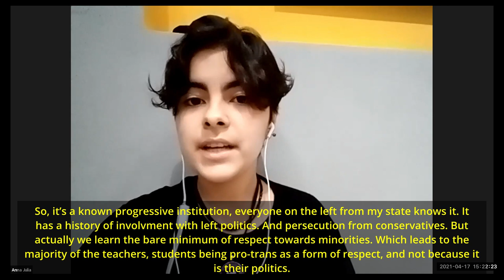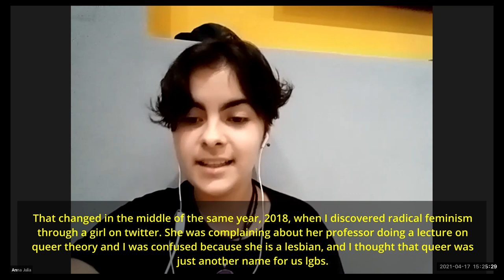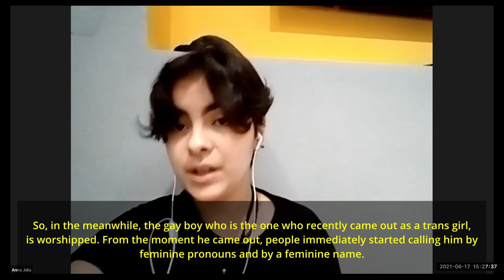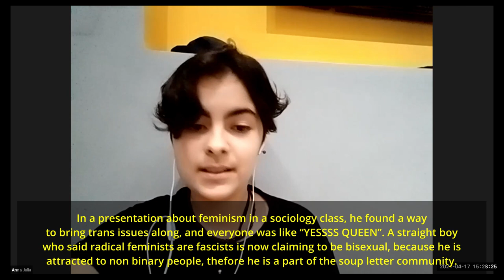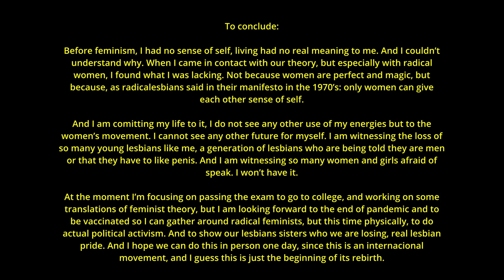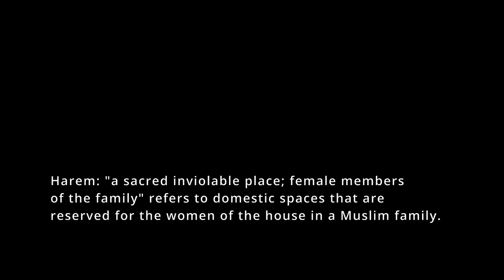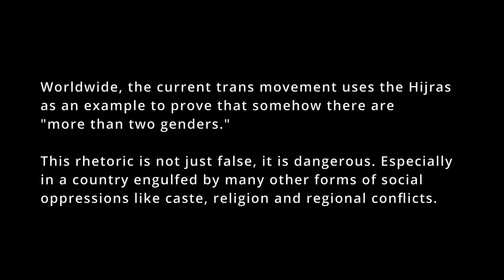Feminist Question Time 17 April 2021 [complete webinar]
Feminist Question Time with speakers from Brazil, Nigeria, Mexico and India
Focus on transgenderist appropriation of Muxes & Hijra

This week’s speakers:

Anna Julia, radical lesbian feminist, Brazil
Grace Star, senior civil servant, Nigeria
Yadira del Mar, indigenous (Zapoteca) lesbian & poet, Mexico
Vaishnavi Sundar, independent filmmaker and women's rights activist, India

Male Daughters, Female Husbands: Gender and Sex in an African Society (2015) by Professor Ifi Amadiume

Vaishnavi Sundar:
Dysphoric Documentary - now available with subtitles in seven languages